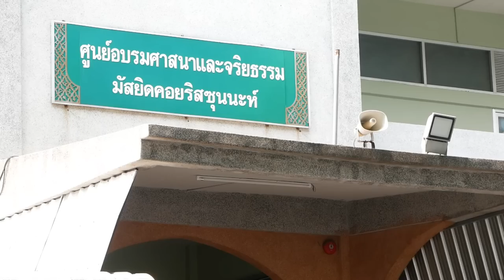AH 3233 ศัตรูที่ต้องระวัง โดย อาจารย์อาบีดีน ฮัดซัน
16.10.65 @ ศูนย์อบรมมัสยิดคอยริสซุนนะห์ (ลาดบัวขาว)
Tel & Line iD :
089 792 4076 (ดาวุด)
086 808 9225 (อับดุลการีม)
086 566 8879 (อนัส)
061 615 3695 (มุสตอฟา)